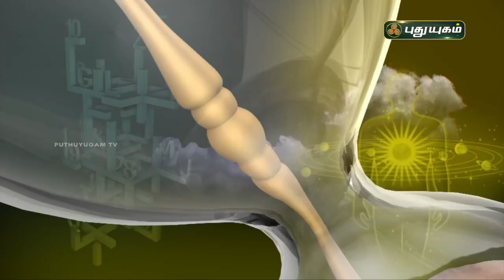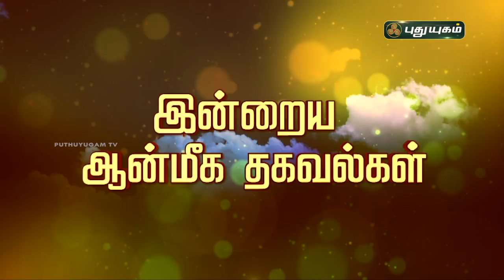Today Rasipalan - 24/08/2021 | Indraya Rasi Palan Tamil | இன்றைய ராசிபலன் | Astrologers Magesh Iyer